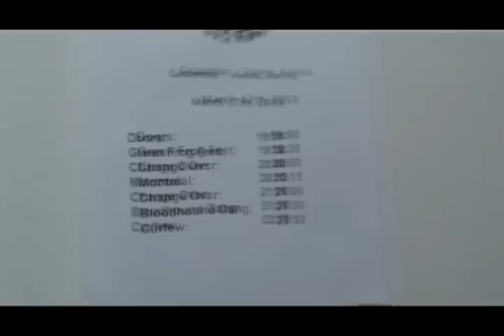GREEN FROG FEET - Tour Diary 2010: Gasometer / Vienna (A)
GREEN FROG FEET - Tour Diary 2010: Gasometer / Vienna (A) w/ Bloodhound Gang